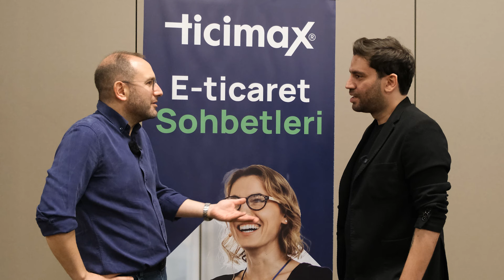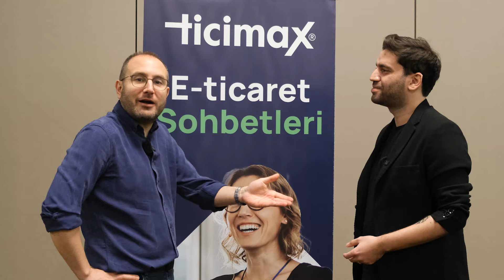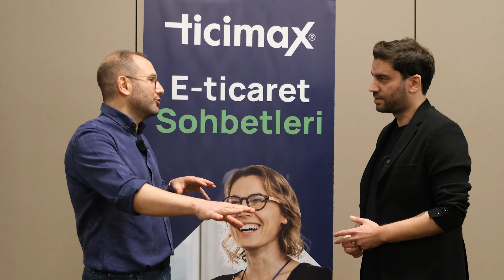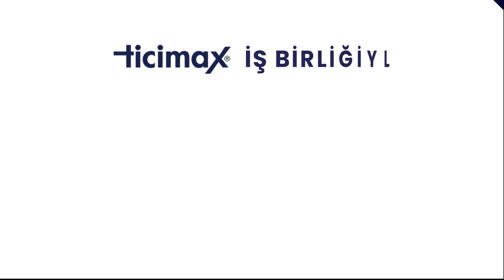Doğru Şirket Tipini Seçmek Çok Önemli - Doğukan Coşkun (Defterdar)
Konya'da düzenlediğimiz E-Ticaret Sohbetleri Anadolu adlı program öncesinde Defterdar Kurucu Ortağı Doğukan Coşkun ile yaptığımız röportaja buradan bakabilirsiniz.